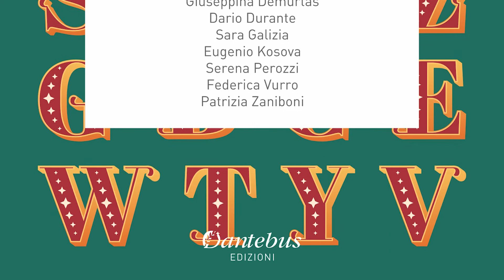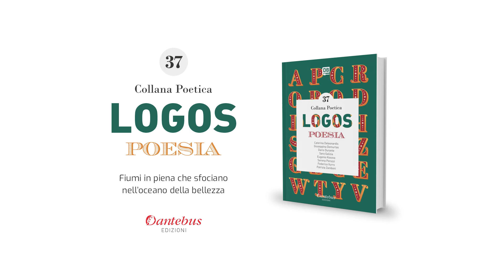Collana Poetica Logos vol. 37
Caterina Deleonardis, Giuseppina Demurtas, Dario Durante, Sara Galizia, Eugenio Kosova, Serena Perozzi, Federica Vurro, Patrizia Zaniboni.

Otto intensi autori squarciano con i loro fulgidi versi il velo di oscurità che avvolge il mondo nell’apatia: l’arte fa risorgere la luce del sentimento nell’alba di un nuovo giorno…